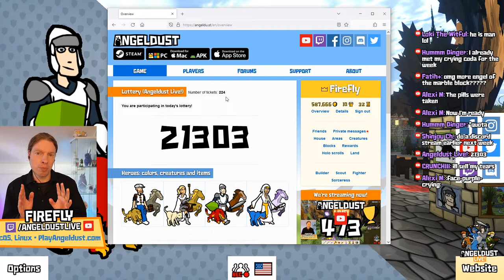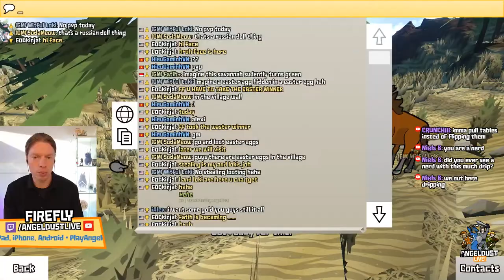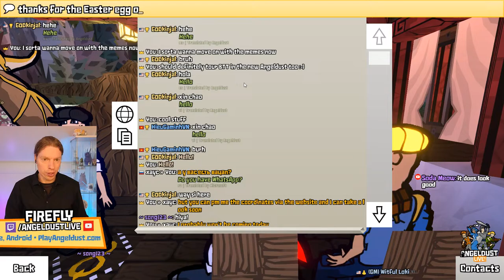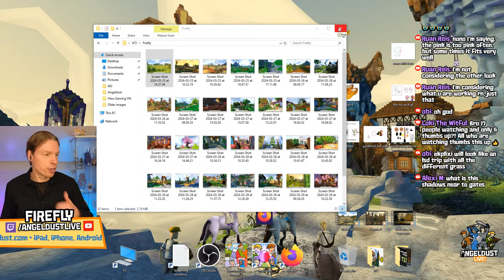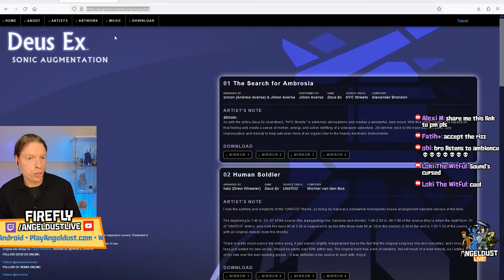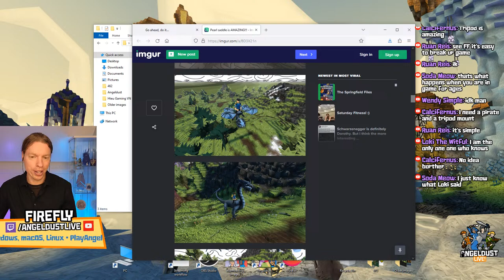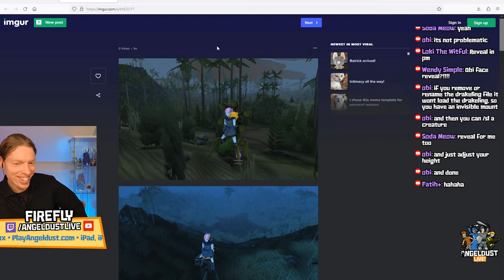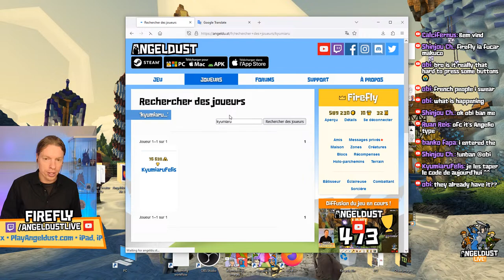Easter bunnies 'n builds! #473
Join Frank "Firefly" Lucas for the Angeldust badge lottery, tips, tricks and developer commentary!

 Frank Lucas, Metagaming B.V.